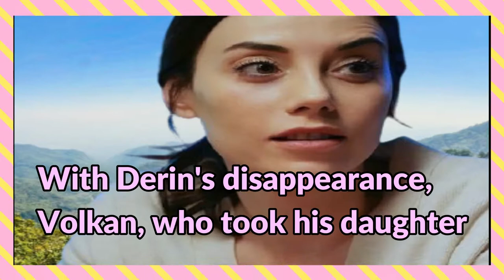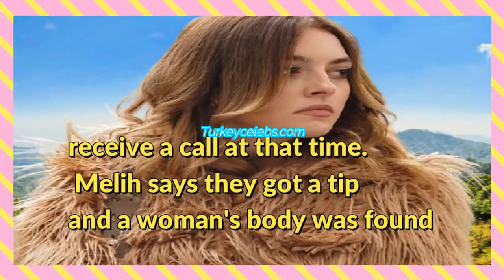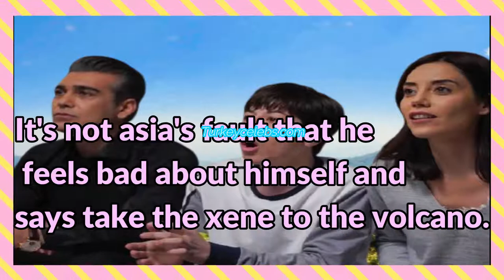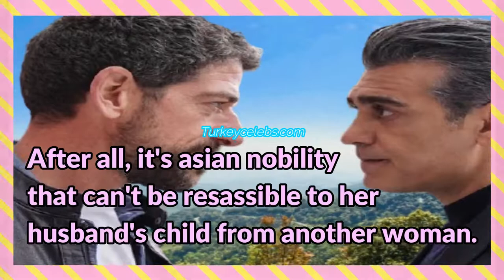Sadakatsiz Unfaithful Episode 24 Trailer And Summary.